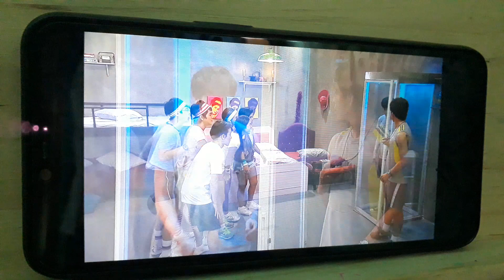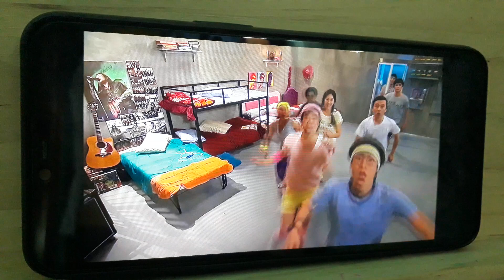เฮียผานำเพื่อนๆเล่นเกมส์ใบ้คำเมื่อต้องขึ้นไปบนน้ำ